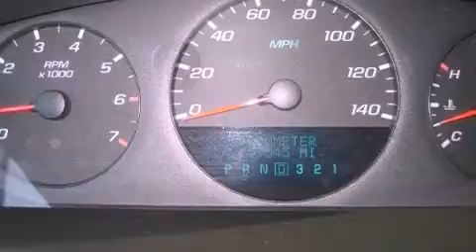2007 Chevrolet Impala Covington GA 30014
We've been honored to serve the Covington GA area , we promise that your experience at our dealership will exceed your expectations !

 Year : 2007
 Make : Chevrolet
 Model : Impala
 Engine : Gas/Ethanol V6 3.5L/214
 Trans . : Automatic

 Miles : 57,000

 GINN MOTOR COMPANY
 8153 Access Road
 Covington , GA 30014
 Pre-Owned 2007 Chevrolet Impala Covington GA